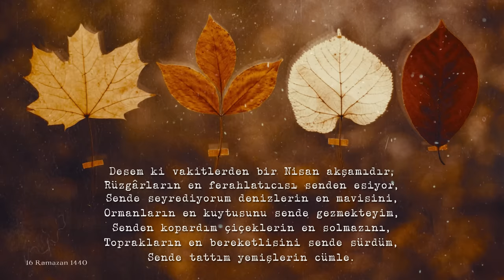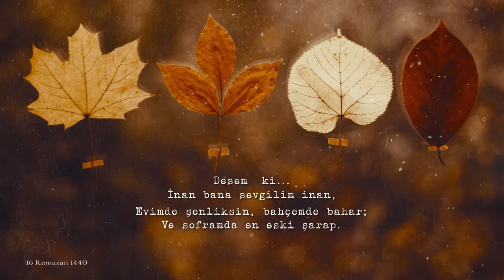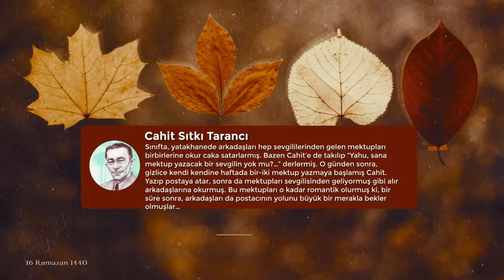Desem ki | Cahit Sıtkı Tarancı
“Sevdiğini sînesine sarmayan
Ne yaşamış, ne yaşıyor, ne yaşar...”

Neşet Ertaş

Bazı şeylerin eksildiğini hissederiz her köşe başında. Yaşadığımızı zannederiz bir ikindi üstü oturduğumuz taş duvarlarda. Gölgesindeyizdir misafirliğin fakat uzun sürmeyecek. Bu dünya kadar uzun sürmeyecek. Nihayetinde herkes gelip geçecek ve sonra insan yine kendiyle kalacak. Ellerimiz hüzünlerimizi toplayıp yüzümüze sürecek. Serin bir yastığa baş koyunca şafağa ancak gecenin yolunu izleyerek ulaşılabileceğiz...

—'Evvel refîk ba'del-tarîk' demiş eskiler.

Yani önce yoldaş, sonra yol. Nereye gittiğinden çok, kiminle gittiğin; nereye gittiğinden çok neye gittiğin önemlidir çünkü.

Yoldaşın varsa, yol yorsa da güzeldir.

Şair: Cahit Sıtkı Tarancı - Desem ki